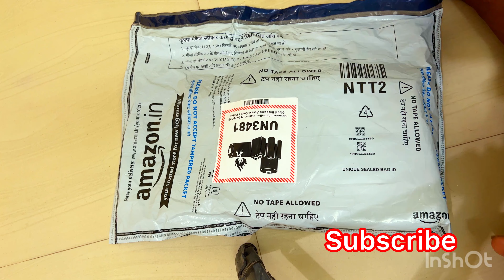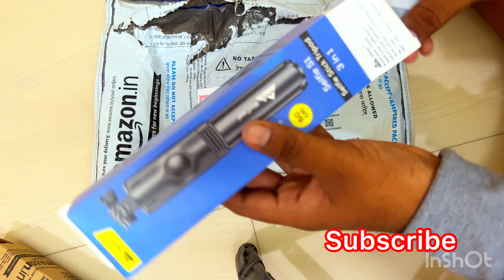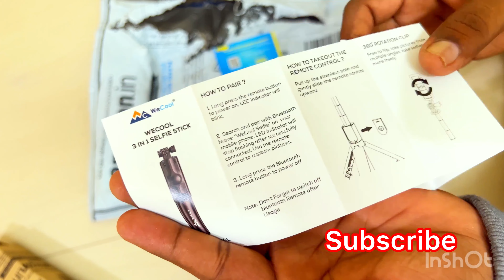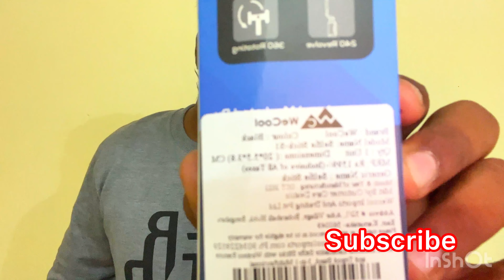WE COOL Blutooth selfie stick Review & Unboxing Full Video / Tamil/ Vettypaiyan#wecool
Hello guys Na ongaa vettypaiyan  Namma  chennal laa hair cut and hair cut tutorial video &   hair loss and hair fall reasons and hair loss stop methods ku video potu erukom so paathu follow panni hair care paanunga and  hair fall la stop pannungaa  😊 frds❤️ .

   This Chennal Tapic 👉🔥

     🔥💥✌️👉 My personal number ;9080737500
     Location  :; Coimbatore